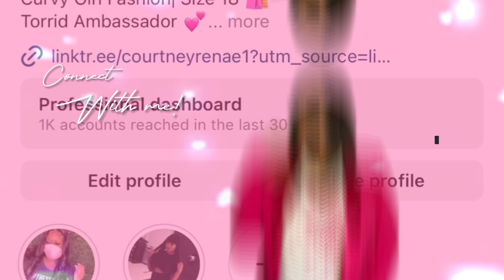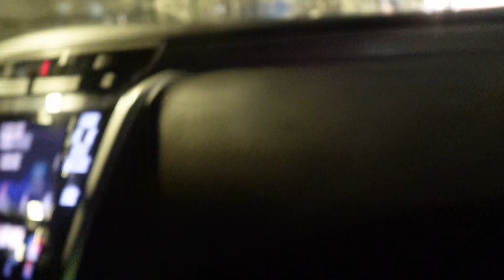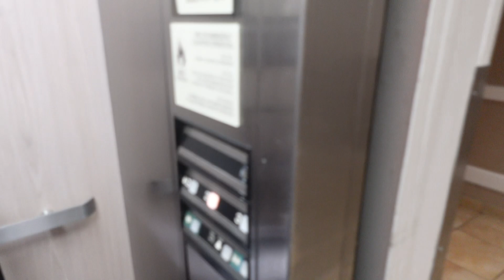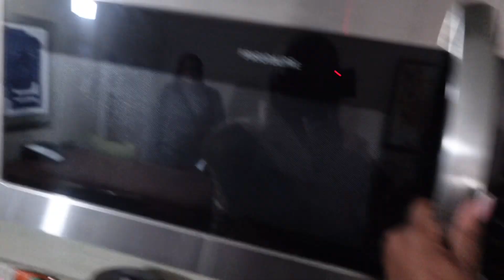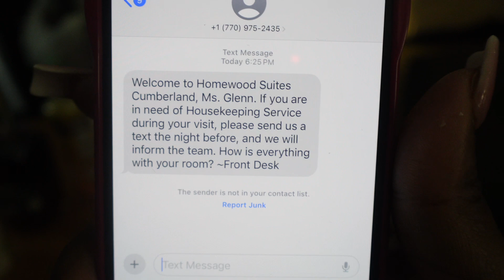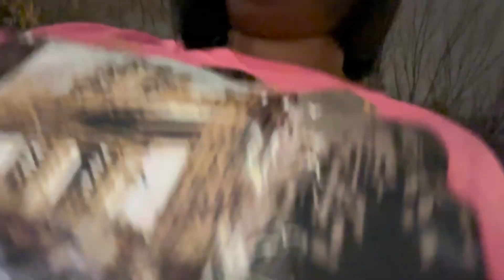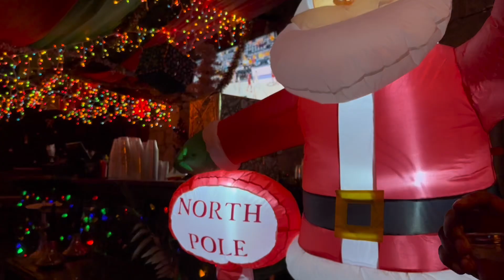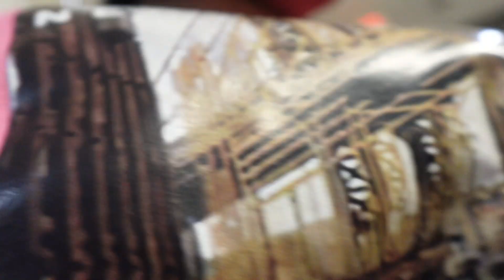PLUSSIZE GRWM 🛍️|MINI MAINTENANCE 💅🏾|ATLANTA NIGHT CLUBS 🗑️ | HUNGRY AF RESTAURANT 🔥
ABOUT ME:
Age: 32
Gemini ☀️ Sagg 🌙 Sagg  ⬆️
Retired Stylist
Fashion Guru
Reside: Nashville, TN